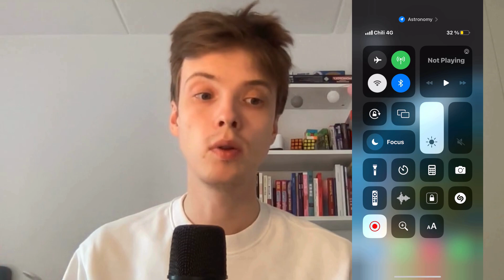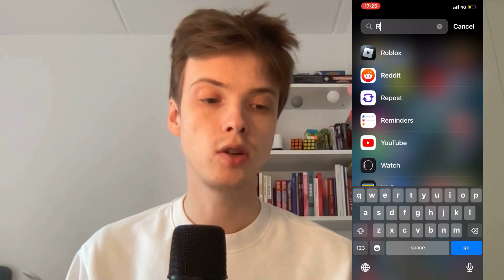How To Fix Roblox No Network Error iPhone (EASY 2025)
If you're experiencing the no network error on Roblox on your iPhone and want to fix it, then this video will be perfect for you!